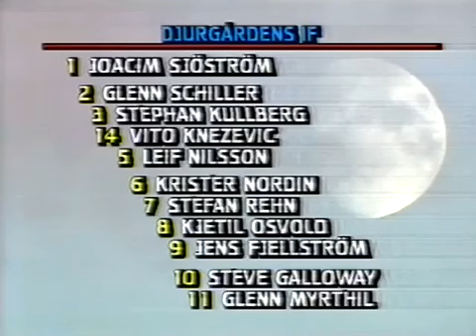Malmö FF - Djurgårdens IF 7-3 SM-Final 2 1988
Malmö FF - Djurgårdens IF 7-3
19 November 1988
Malmö Stadion.
Publik: 8175
Domare: Bo Helén, Uppsala.

Den andra två SM-Finaler.

Målen:
1-0 Håkan Lindman 1'
2-0 Håkan Lindman 9'
2-1 Kjetil Osvold 23'
3-1 Roger Ljung 26' (Straff)
4-1 Martin Dahlin 31'
5-1 Martin Dahlin 34'
5-2 Jens Fjellström 47'
6-2 Martin Dahlin 60'
7-2 Martin Dahlin 78'
7-3 Steve Galloway 84'

Malmö FFs laguppställning:
Janne Möller
Magnus Andersson (K)
Per Ågren
Roger Ljung
Stefan Schwarz
Niclas Larsson/Nylén
Jonas Thern
Leif Engqvist
Joakim Nilsson
Håkan Lindman
Martin Dahlin